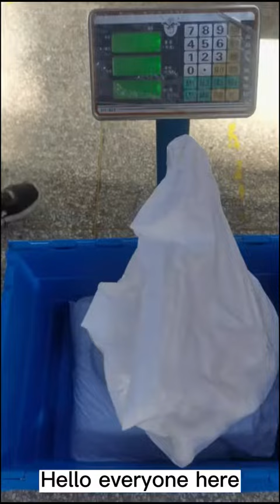Drop test of Guanyu Crate with 40 kg loading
Check whether Guanyu Crate could load 40 kg, and keep well after droping high